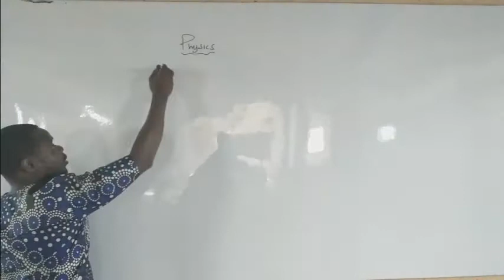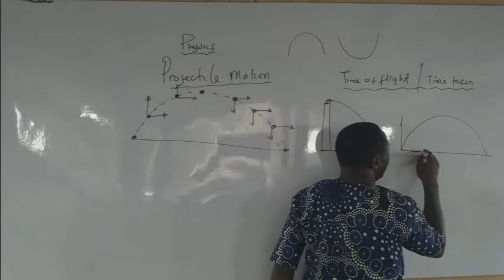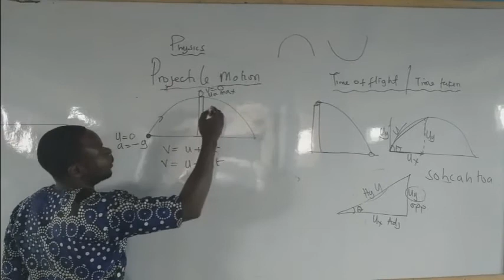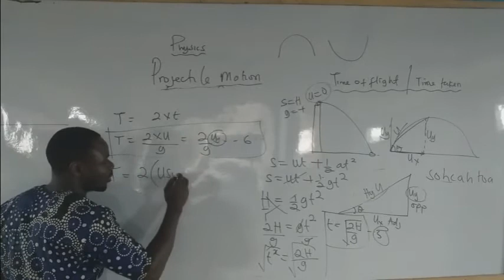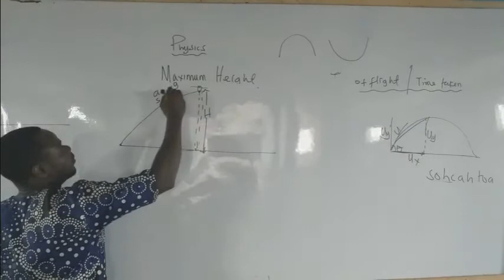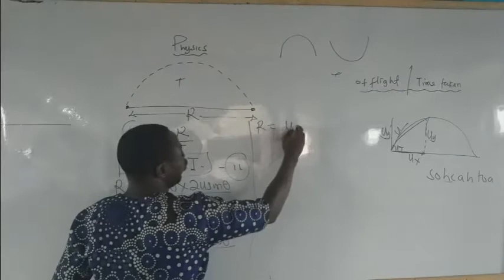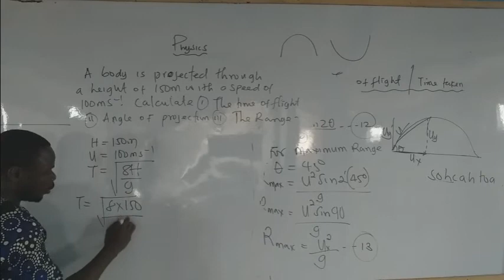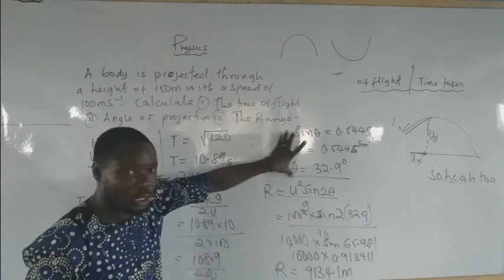Projectile Motion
Physics (WAEC, NECO, JAMB AND POST-UTME EXAMS)